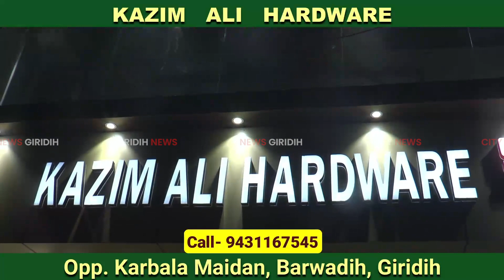Giridih युवा कांग्रेस के जिला अध्यक्ष के नेतृत्व में प्रधानमंत्री का पुतला दहन किया गया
गिरिडीह युवा कांग्रेस के जिला अध्यक्ष मो० हसनैन अली के नेतृत्व में शहर के टावर चौक पर शुक्रवार को प्रधानमंत्री का पुतला दहन कर जमकर विरोध प्रदर्शन किया गया।